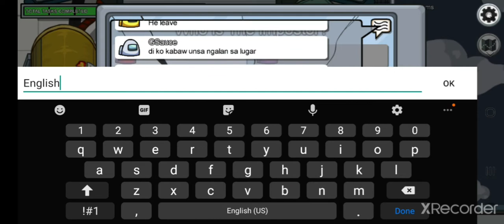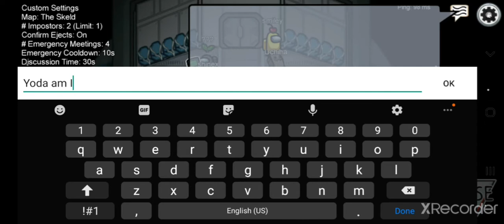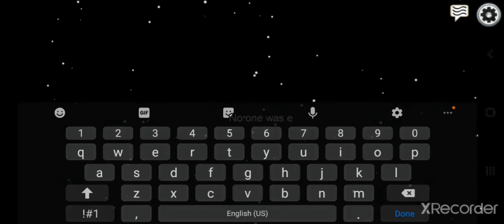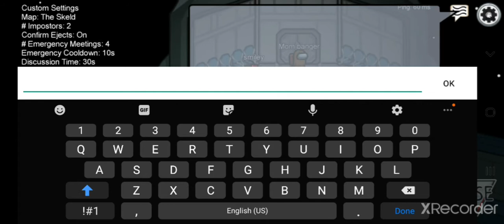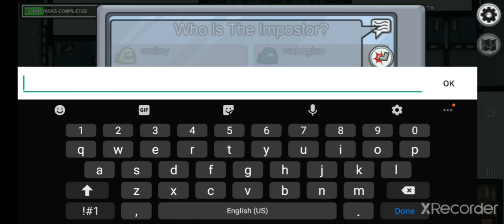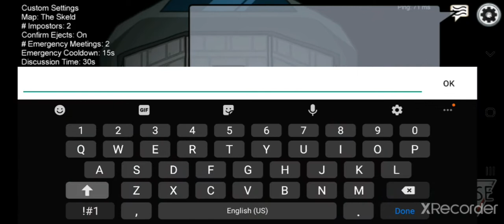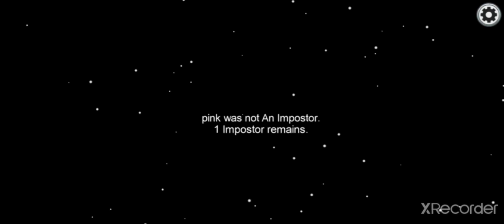Among Us, but Yoda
speak yoda, have I